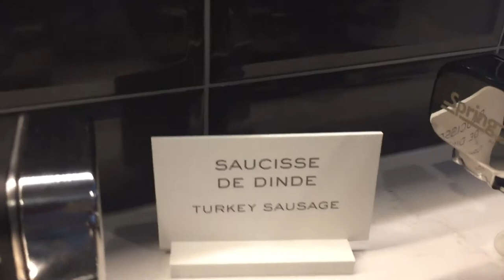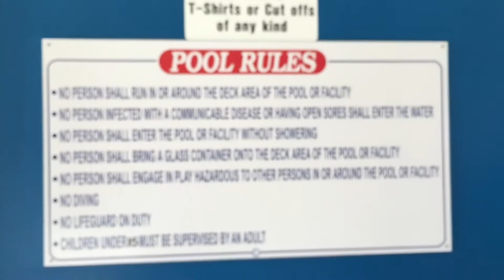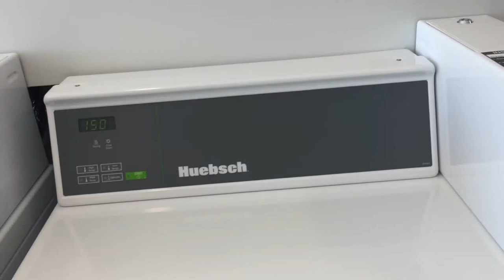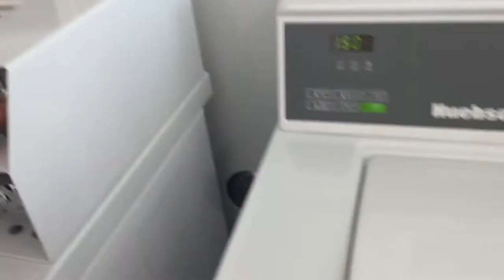Fairfield Hotel Winnipeg hotel tour with Free Bfast Buffet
Company Training